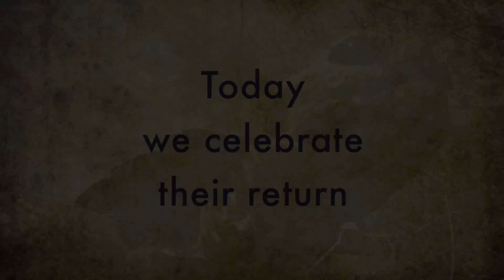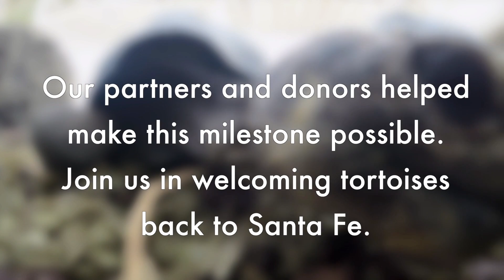The Return of Tortoises to Santa Fe Island - June 27, 2015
Tortoises went extinct on Santa Fe Island in the mid-1800s due to human exploitation. On June 27, 2015, Galapagos Conservancy and the Galapagos National Park brought 201 young Española tortoises, the most genetically similar to the extinct Santa Fe species, to begin to repopulate the island with tortoises. On April 17, 2017, an additional 190 juvenile tortoises were brought to the island to join the previous group, who have been thriving since their release in 2015.